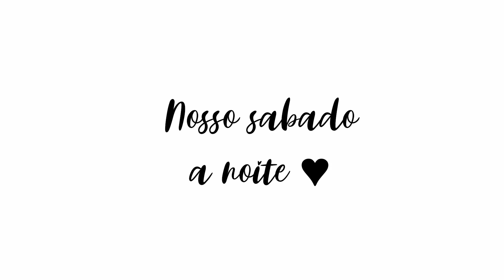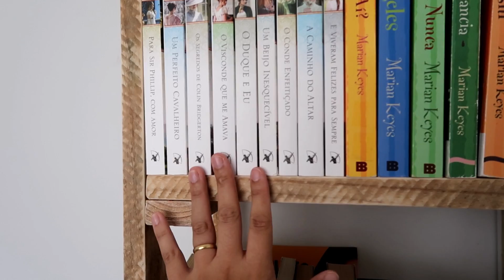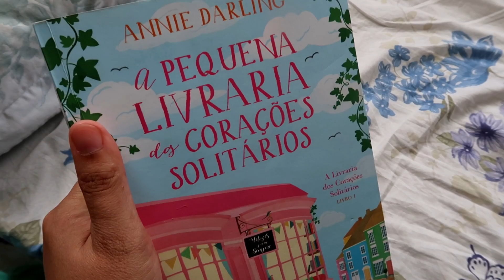ESTANTE NOVA - ORGANIZAÇÃO E DECORAÇÃO ♥ Greice Brigido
Oi gente mais um vlog do dia, nosso fim de semana! Montamos a estante nova, decorei, organizei e fizemos almoço maravilhoso!

GREICE BRIGIDO
CAIXA POSTAL 24
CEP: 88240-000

Editor:
Filmora